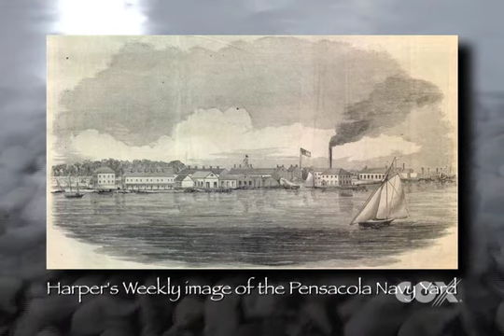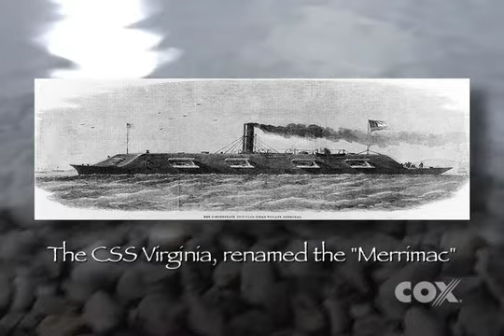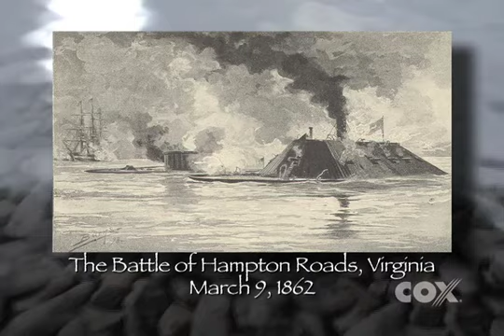RPHCh29Ep4Mallory.mp4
Reflections of Pensacola History, Chapter 29 Episode 4, Prominent Pensacola Citizens, Stephen R. Mallory, US Senator from Florida pre Civil War, Confederate States of America Secretary of the Navy, instrumental in development of first torpedos, and submarines in the War Between the States.